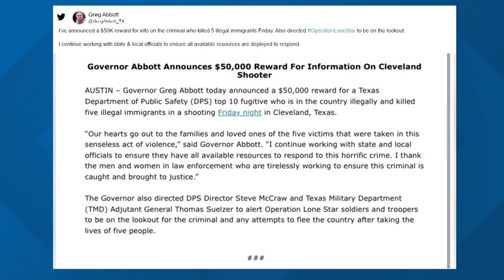Gov. Greg Abbott sparks outrage after calling San Jacinto County victims 'illegal immigrants'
In a tweet about the reward, the Texas governor pointed out that the 9-year-old boy, three women and a man shot to death were here illegally.